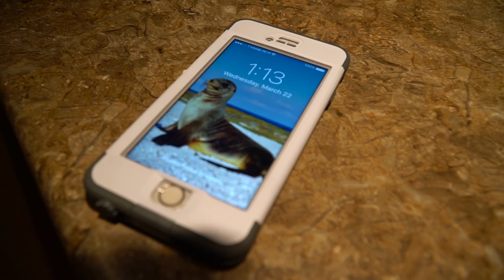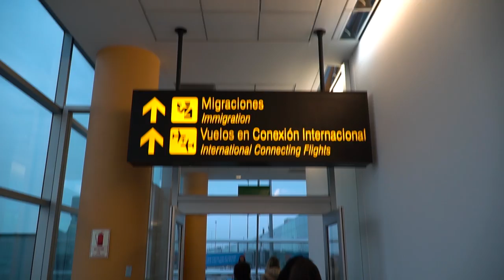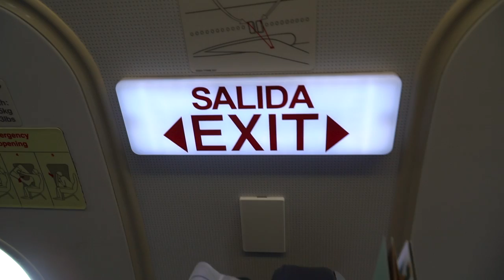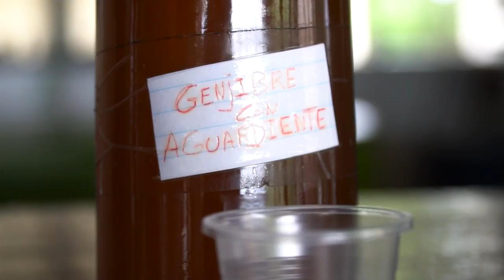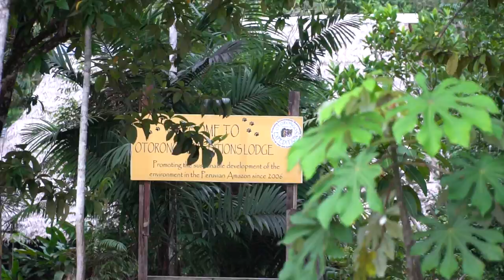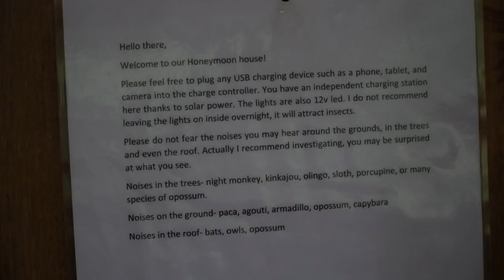WE SLEPT IN THE MIDDLE OF THE AMAZON RAINFOREST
We slept in the middle of the Amazon rainforest! First we flew to Iquitos, Peru where we rode 2 hours by boat down the amazing Amazon River to our new home. This adventure made possible by: Otorongo Explorations Lodge

Our Links

Social Links